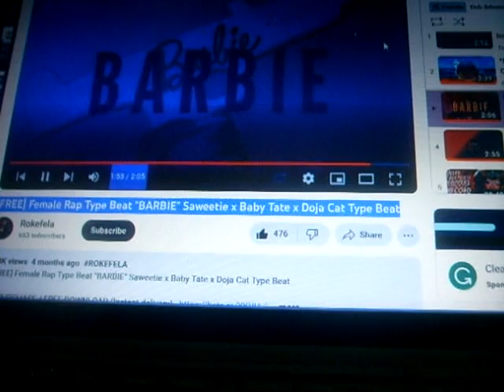Dub itdown - spit something - new song 2023.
Dub itdown new song 2023.  [FREE] Female Rap Type Beat "BARBIE" Saweetie x Baby Tate x Doja Cat Type Beat